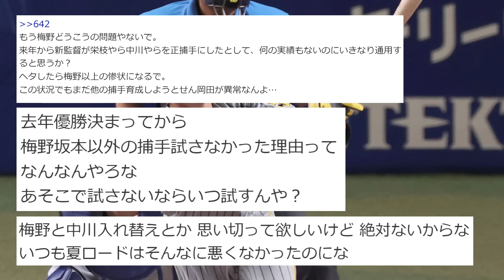【阪神】梅野が大炎上ｗｗｗｗｗｗｗｗｗｗｗ【2chスレ】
-コメント-
梅野、大炎上。
梅野をメインにした時点で優勝は完全になくなったしな、残り試合は肩の力を抜いて眺めることになる。
伊藤も今シーズンはオープン戦から梅野と組まされたのが運の尽きだったな、あれでピッチングがおかしくなったわ、門別も梅野と組まされて壊れたしな、梅野はチームにとって疫病神や。
いわさだあおやぎあきやまかじやうめのノイジーミエセスはクビでええな、他にももっといらんやついるけど余りにも多すぎて選手がいなくなるからここら辺で止めておかないと。
梅野と中川入れ替えとか 思い切って欲しいけど絶対ないからな、いつも夏ロードはそんなに悪くなかったのにな。
去年優勝決まってから梅野坂本以外の捕手試さなかった理由ってなんなんやろな、あそこで試さないならいつ試すんや？
もう梅野どうこうの問題やないで、来年から新監督が栄枝やら中川やらを正捕手にしたとして、何の実績もないのにいきなり通用すると思うか、ヘタしたら梅野以上の惨状になるで、この状況でもまだ他の捕手育成しようとせん岡田が異常なんよ。
梅野は坂本より勝てる捕手言われとったけど、坂本落ちてから梅野がずっとスタメンマスクで結構負けとるわ。